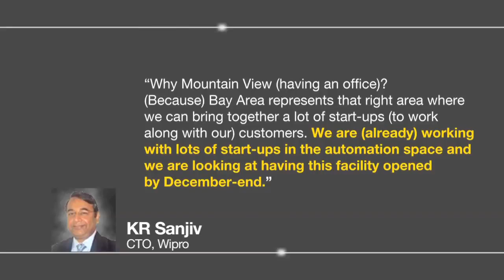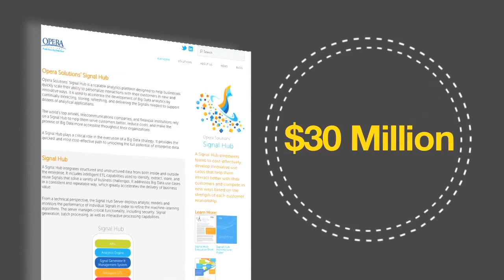Wipro to open innovation lab in Silicon Valley by December-end